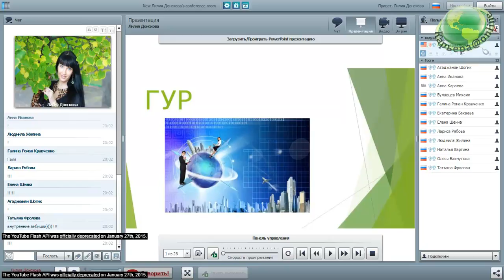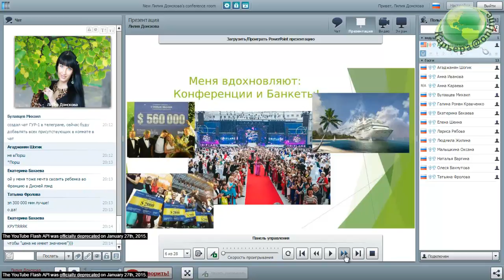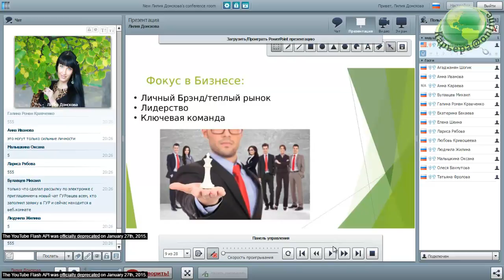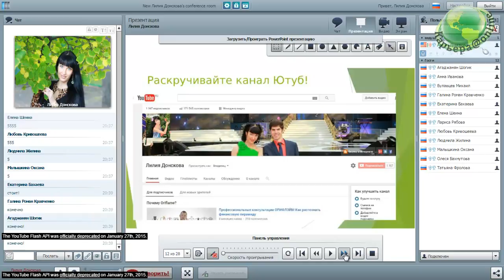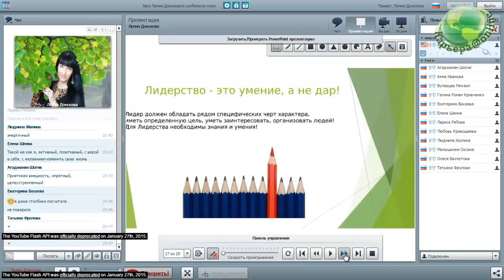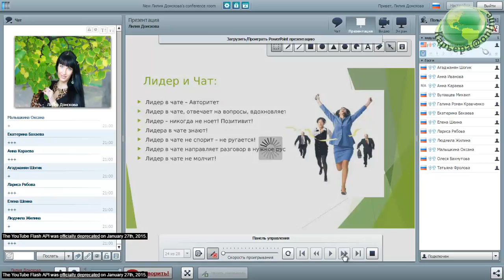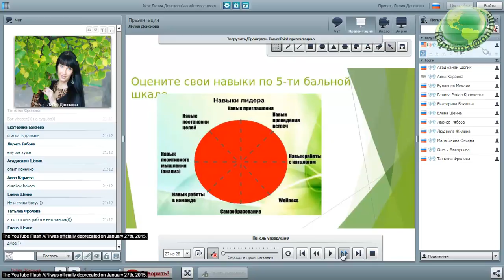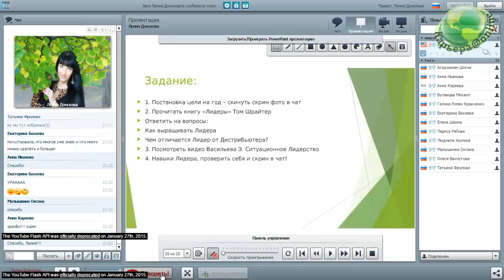ГУР, Занятие 1, 22.11.16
Ok: ok.ru/liliya.donskova
Skype: donskova_l